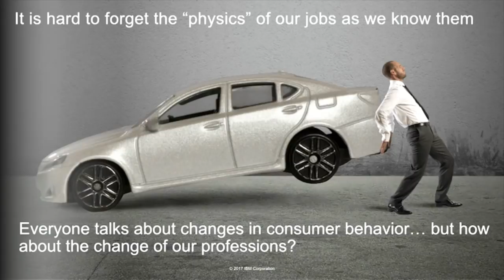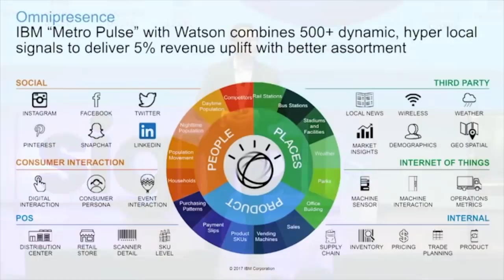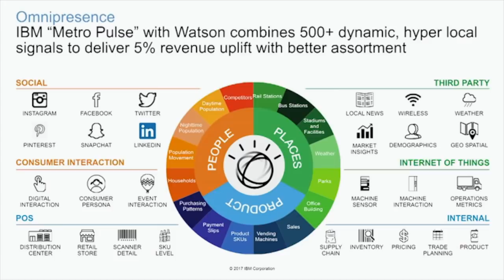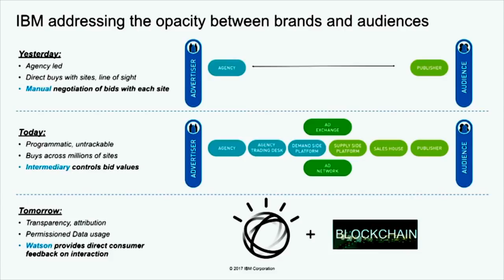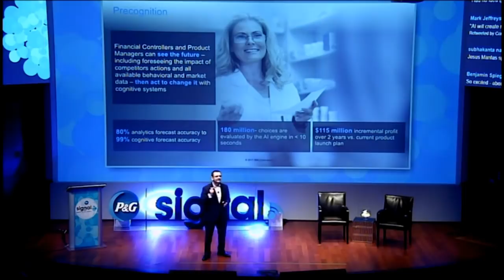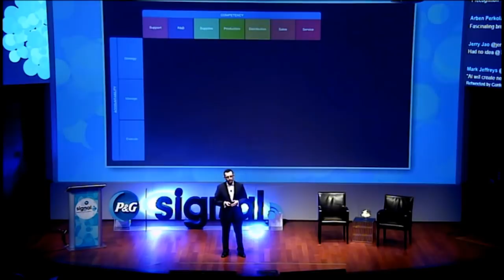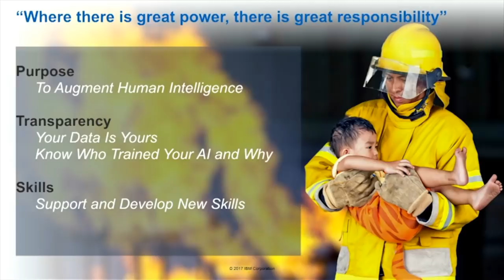Superhuman, with IBM Watson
Jesus Mantas' Superhuman with IBM Watson at P&G Signal 2017.

Jesus Mantas is the Managing Partner of GBS Ventures, and the Chief Strategy Officer of IBM Global Business Services. He has held senior leadership positions in North America, Latin America and is an expert in Artificial Intelligence and B2B Enterprise Transformations.